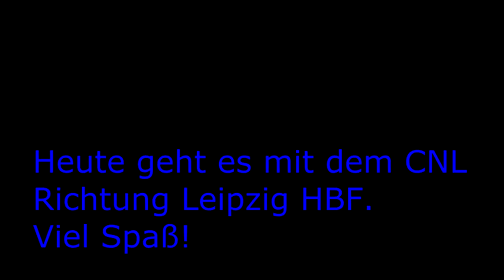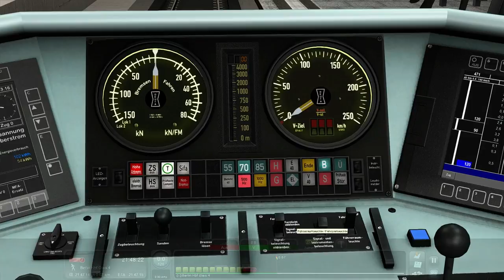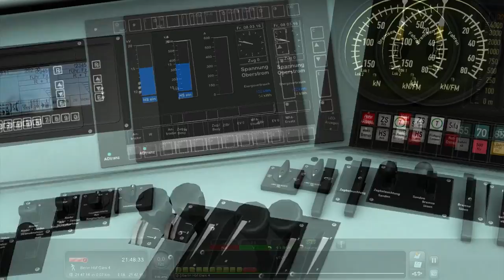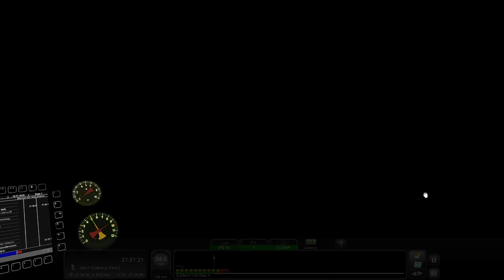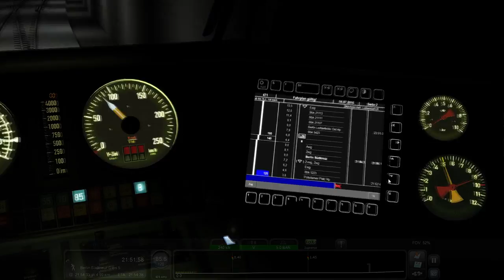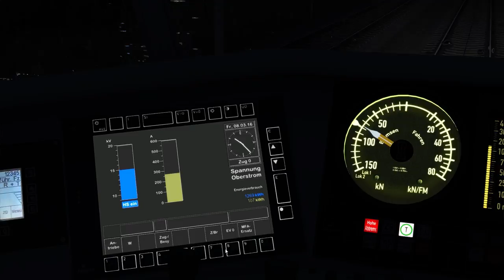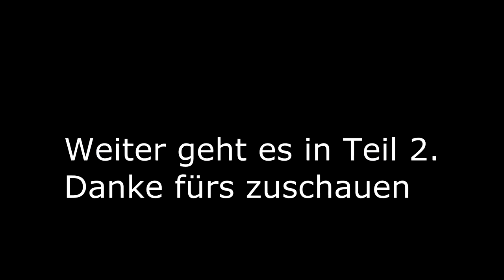Let´s Play Train Simulator 2017-CNL nach Luwi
Das ist unser erstes Youtube Video.
In diesem Video geht es im City Night Liner von Berlin Gesundbrunnen nach Lutherstadt Wittenberg.
Viel Spaß